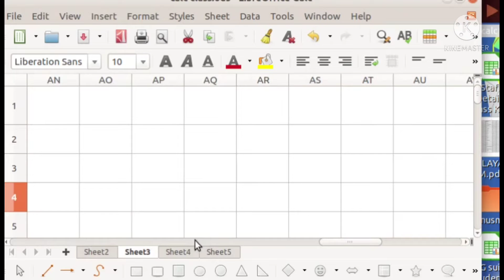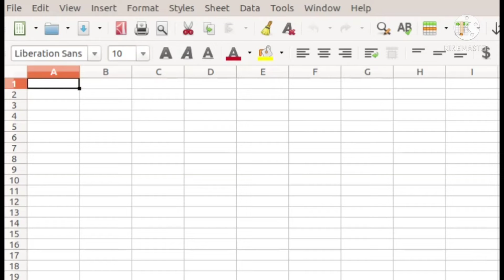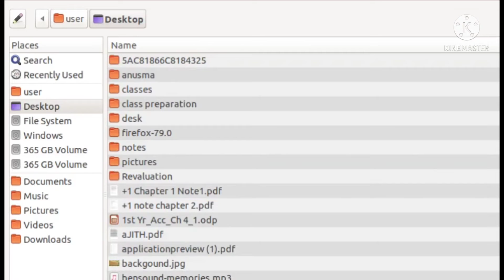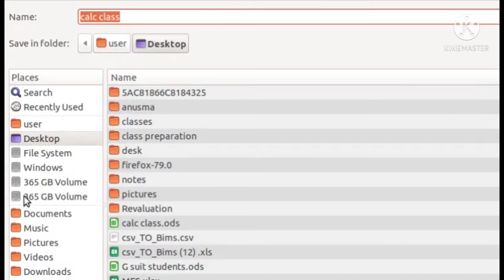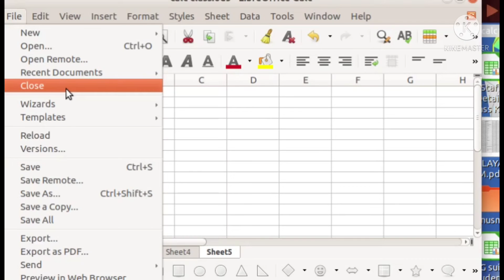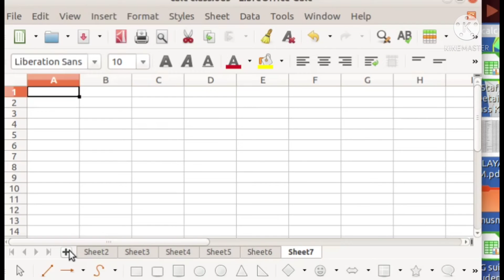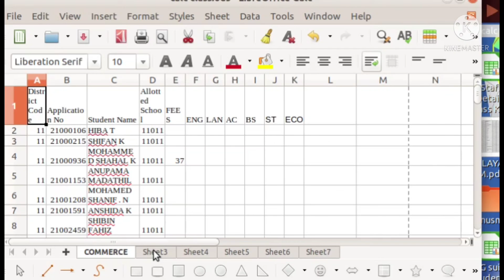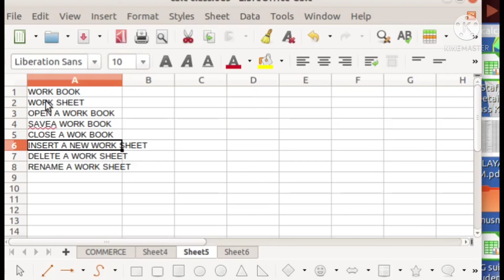LibreOffice Calc - Class 2